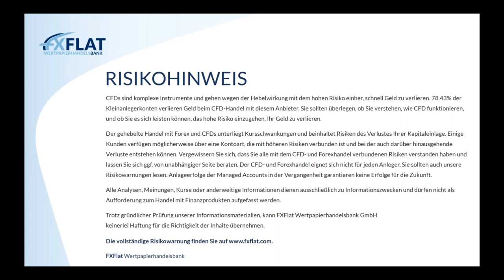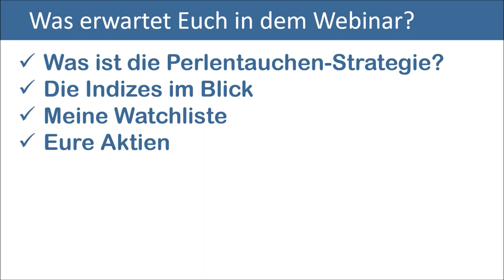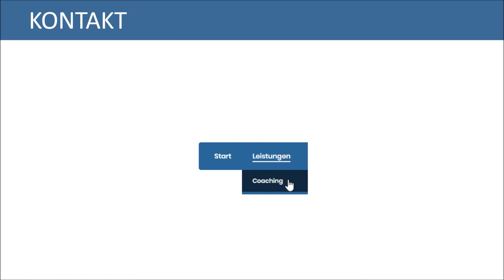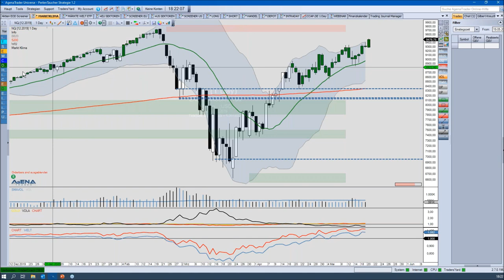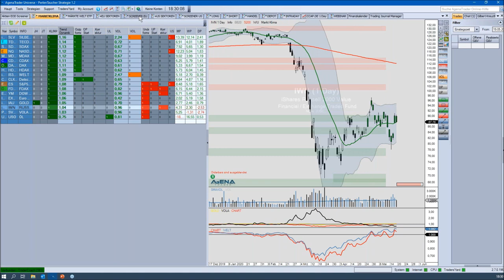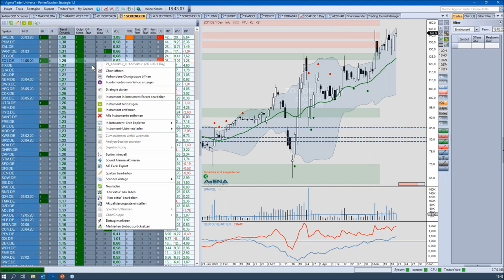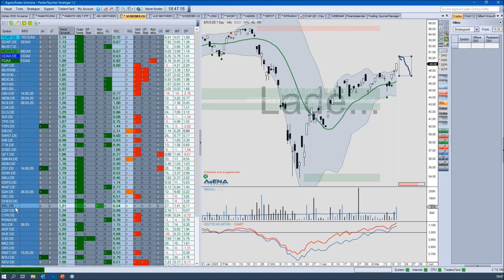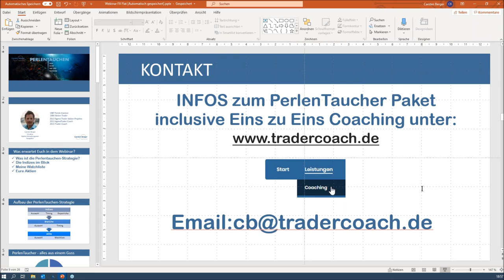Carsten Berger - Index-Analyse nach der PerlenTauchen-Methode mit dem AgenaTrader 20.05.2020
TraderCoach Carsten Berger zeigt wie er mit einer einfachen Methode die Situation in den Märkten analysiert. Dabei nutzt er unter anderem das Bollinger Band und das Volumen. Das PerlenTauchen im Dax, Dow, S&P500, Nasdaq-100, Bollinger Band und Volumen Analyse, ist eine von ihm verfeinerte Art nach Aktien zu screenen. Dazu nutzt Carsten Berger Branchen/Sektroren, ETFs um starke und schwache Märkte frühzeitig zu entdecken und die Top-Performer Aktien, die sogenannten Perlen zu entdecken. Zusätzlich gibt es einen Bonus für FXFlat AgenaTrader Kunden. Das Carsten Berger Angebot findet man hier

Termine bei FXFlat:
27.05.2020 | 18:00 Uhr | Carsten Berger - AgenaTrader Helpdesk
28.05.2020 | 07:45 Uhr | Thorsten Helbig - forexPRO-Systeme Livetrading
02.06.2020 | 08:45 Uhr | Dirk Hilger - Livetrading zur Börseneröffnung am Morgen
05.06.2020 | 14:15 Uhr | Dirk Hilger - Non-Farm Payrolls (NFP) Livetrading